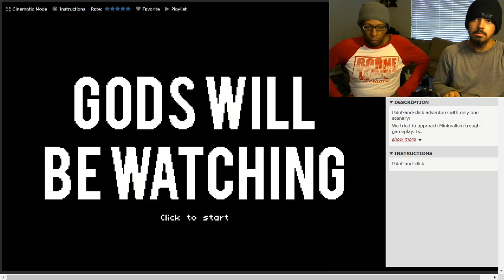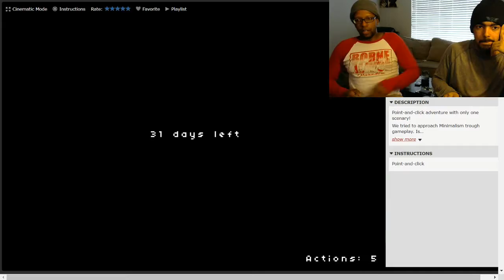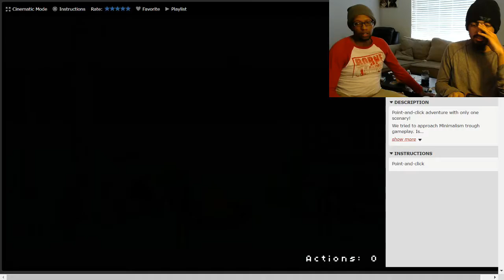we're so sorry.... - Gods Will Be Watching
In a world where struggle is all we know, countless obstacles stand in our way. Most of which, we can not be ready for. Planning is all we can do. But, how do you plan for the unknown. Stress will be humanity's greatest weakness in all faces of reality.